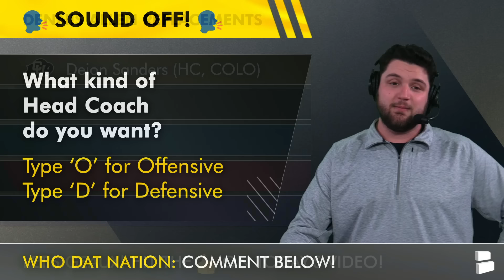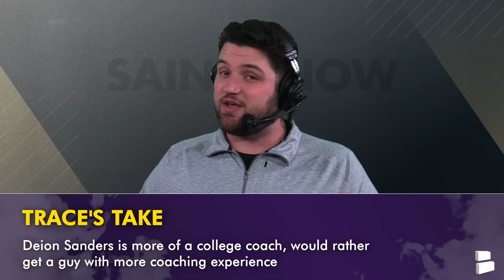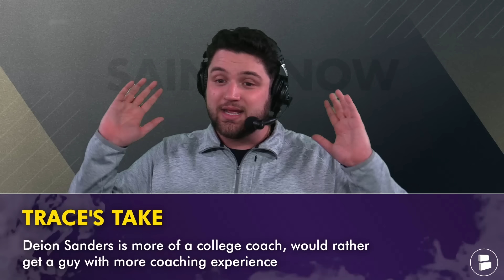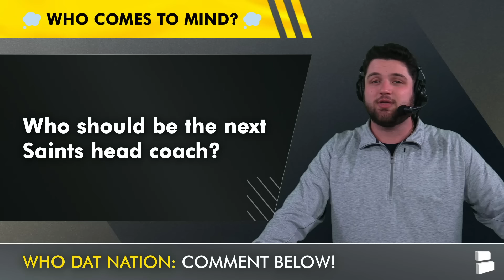Dennis Allen Replacements: Top Saints Head Coach Candidates For The New Orleans Saints In 2025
Dennis Allen has been fired as the head coach of the New Orleans Saints after the loss in NFL week 9 to the Carolina Panthers. The Saints Head Coach was relieved of his duties, making hte Saints interim coach Darren Rizzi. Saints rumors dive into who can be a good Dennis Allen Replacement & get the Saints back on top of the NFL. Trace Girouard, host of Saints Now by Chat Sports, breaks down his top coaching candidates for the next New Orleans Saints Head Coach in 2025.

LIKE THIS VIDEO if you're excited for the new era of Saints Football!

Dennis Allen Replacements:
Darren Rizzi (Interim HC, NO)
Ben Johnson (OC, DET)
Mike Vrabel (Former HC, TEN)
Joe Brady (OC, BUF)
Bobby Slowik (OC, HOU)
Kliff Kingsbury (OC, WAS)
Deion Sanders (HC, COLO)
Jon Gruden (Former HC, LV)
Aaron Glenn (DC, DET)
Bill Belichick (Former HC, NE)
Todd Monken (OC, BAL)

Follow the latest in Saints rumors and Chris Olave highlights from news sources like USA Today, Ross Jackson, Nick Underhill, Bleacher Report, and ESPN on the Chat Sports

New Orleans Saints fans - make sure to follow Trace Girouard on Social Media for Saints highlights and non-stop NFL game updates, news and rumors:

Hit the Noti Bell 🔔 so you can stay in the know on all things around the New Orleans Saints!

Follow  @chatsports  on social media for CFB rankings, NFL highlights & NBA videos! You'll love our content if you like Barstool Sports, ESPN, Pardon My Take, Ross Tucker Podcast, & Bleacher Report:

Who Dat Nation! Share your thoughts on these questions:
- What kind of Head Coach do you want? Type ‘O’ for Offensive or ‘D’ for Defensive
- Who should be the next Saints head coach?